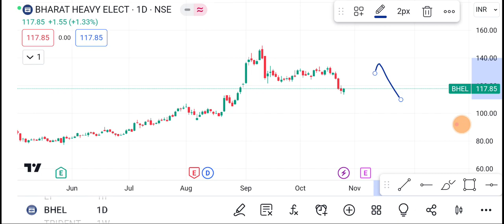27 October Bhel Share | Bhel Share latest news | Bhel Share news today | bhel Share price